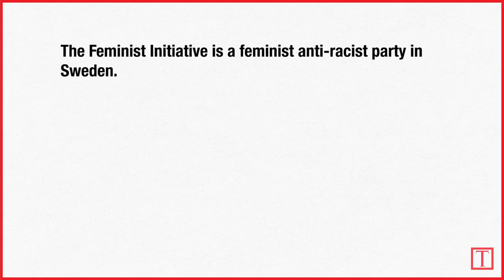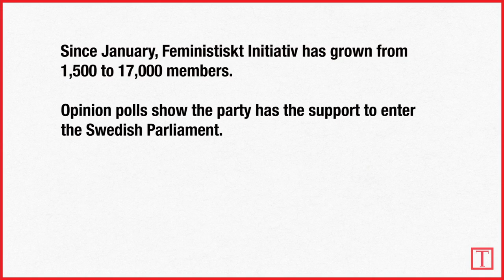Feminism Comes To The Forefront Of Swedish Politics | TIME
Sweden is already known for its progressive policies, but on Sept. 14, this Scandinavian country could be among the first in the world to elect a feminist party to its Parliament. Here's an inside look at one of the world's first feminist parties to be elected to power